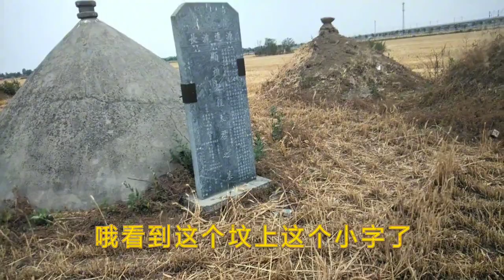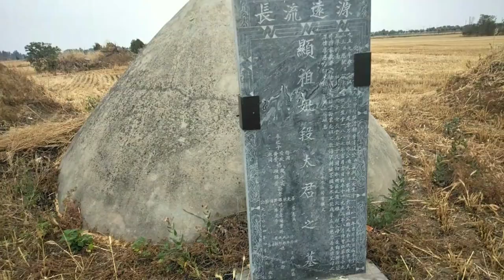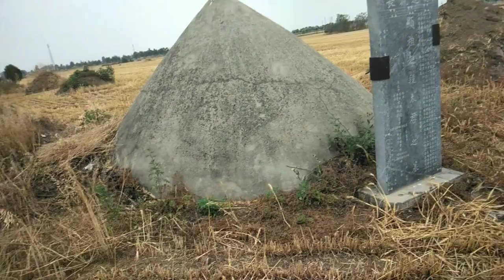几千亩农田，只隔一条水泥路，为啥坟墓都集中在这边？总算明白了